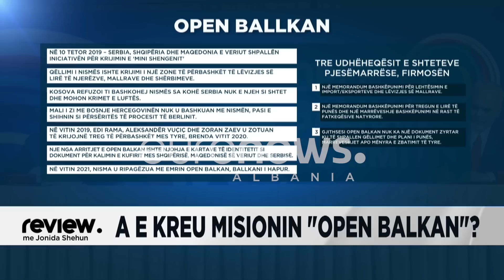Prapaskenat/ Pse Rama mbylli Open Balkan? Spahiu zbulon strategjinë!